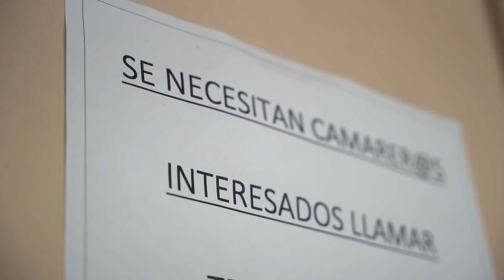¡Burgos en pie contra la Agenda 2030 y los políticos de siempre!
Javier Ortega Smith ha estado en Burgos, donde ha mencionado la cercanía entre las políticas del Pp y del PSOE. Ellos y su agenda globalista están alejados de los problemas reales de los burgaleses, de los castellanos y de todos los españoles